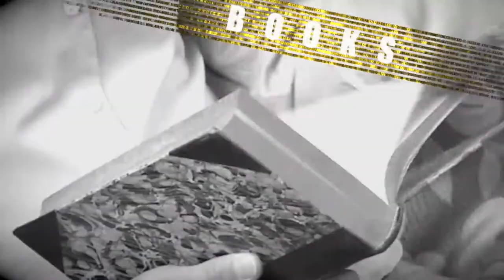Faith Stories in Media | Encounter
Fr Eddie Siebert, SJ of Loyola Productions speaks about his mission to tell inspiring, faith filled stories in media, instead of just preaching.